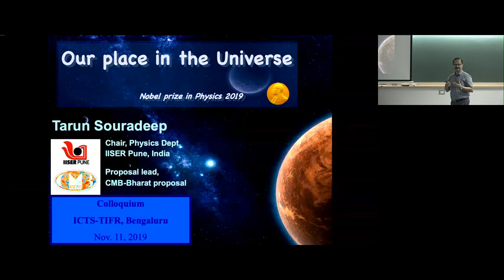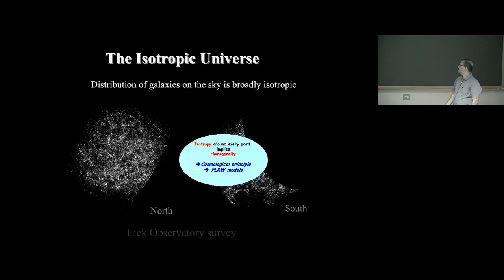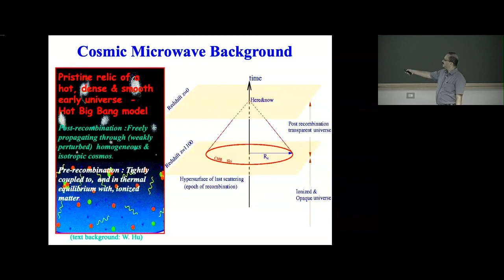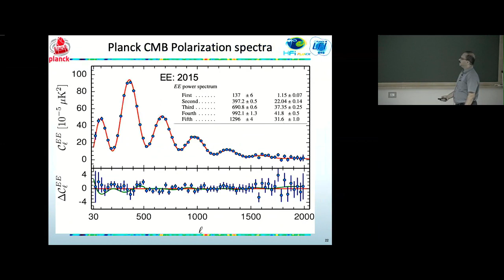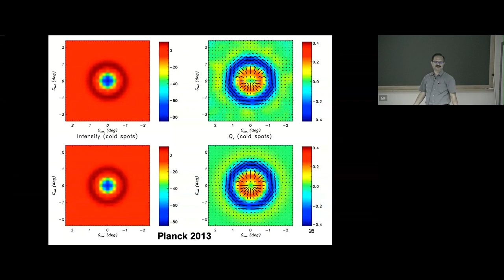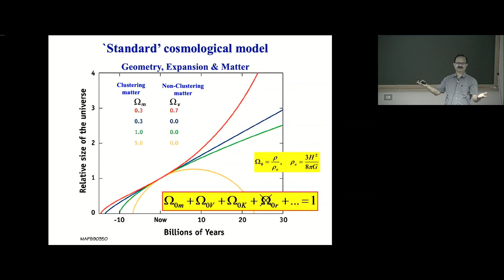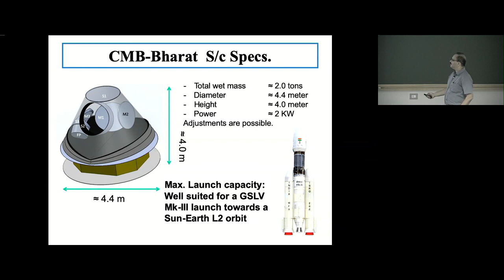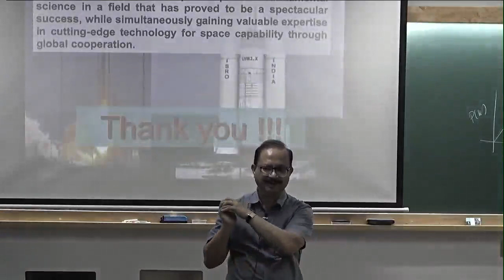Our Place in the Universe by Tarun Souradeep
COLLOQUIUM

OUR PLACE IN THE UNIVERSE

SPEAKER: Tarun Souradeep (Indian Institute of Science Education and Research, Pune)

DATE: Mon, 11 November 2019, 15:30 to 16:30

VENUE: Emmy Noether Seminar Room, ICTS Campus, Bangalore

ABSTRACT
From the vantage point of a tiny speck of cosmic dust, Earth,  humanity has made commendably robust deductions about  our place in the universe. We have also started discovering similar potential habitats of intelligence that may be doing so. Over the past decade and half, it has been becoming increasingly clear that cosmological observations are homing on to  a concordance model of the Universe — something that can even be referred to as a standard model of Cosmology. The precision of the ESA Planck measurements of the Cosmic Microwave Background  (with its final data release in 2018), now  set up the stage for heralding an observational verification of the Standard model of cosmology. Presumably, that would be one of the reasons, the Nobel prize committee decided to award Jim Peebles for first proposing the essential elements of  the current standard  model of cosmology. My talk reviews this amazing story of human intellect behind this road of discoveries.

0:00:00 Our Place in the Universe
0:01:49 The Cosmic stage
0:02:52 The Realm of Cosmology
0:03:40 Our place in our Galaxy
0:09:23 How can we even hope to comprehend this immensely large & complex Universe !?!
0:10:10 The Isotropic Universe
0:13:09 The Expanding Universe
0:15:09 'Standard' cosmological model:
0:18:59 "Dust" in an expanding box & Radiation in an expanding box
0:20:27 Where is all the Cosmic radiation? Cosmic Microwave Background
0:21:32 Cosmic Microwave Background
0:23:34 Cosmic "Super-IMAX" theater
0:29:47 CMB measurements
0:32:03 Planck sky maps
0:33:15 Planck's Polarisation of the Cosmic Microwave Background
0:33:32 Planck Angular power spectrum
0:35:21 Planck CMB Polarization spectra
0:36:29 CMB@IUCAA: CMBAns Boltzmann code by Santanu Das
0:38:16 Music of the Cosmic Drum
0:39:15 Ping the 'Cosmic drum'
0:44:46 Planck 2013
0:46:01 CMB Angular power spectrum
0:50:15 WMAP: Angular power spectrum
0:50:39 Characteristic size & amplitude of hot/cold spots in the CMB map
0:51:15 Geometry of the Universe is FLAT
0:51:30 Gravitational Instability
0:52:37 'Standard' cosmological model:
0:57:54 Cosmological Parameters
0:58:40 Simple... yet, an exotic universe
1:00:37 Who pinged the Cosmic drum?
1:02:06 Early Universe in CMB
1:03:55 Cosmic GW background From Inflation
1:04:21 CMB-Bharat: a new Indian quest
1:05:32 Quest for Primordial Gravitational waves
1:07:04 Balanced Impact-Returns profile
1:07:13 CMB Anisotropy & Polarization
1:07:44 CMB-Bharat Payload schematic
1:08:22 CMB-Bharat S/c Specs.
1:09:07 Thank you
1:09:16 Q&A